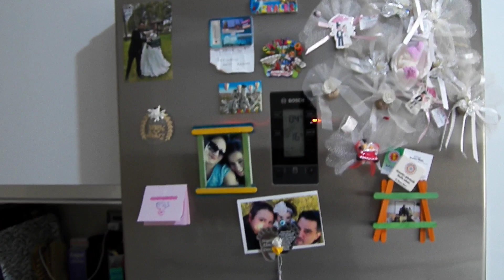SADE VE ŞIK MUTFAK //BEYAZ MUTFAK